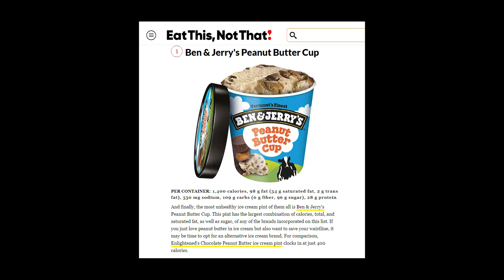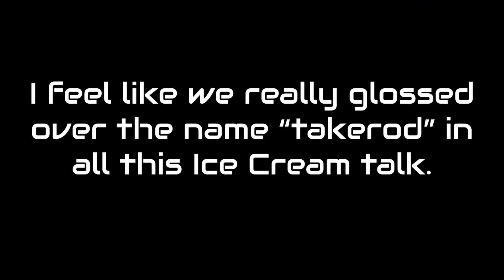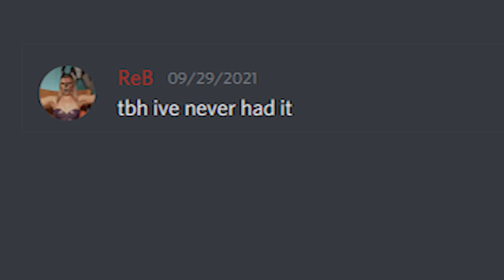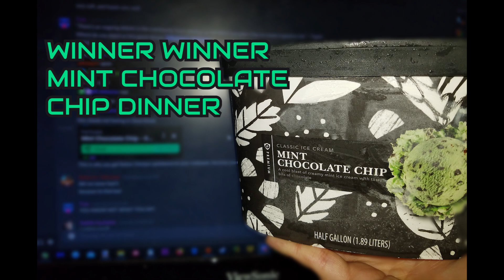Warframe - The Great Ice Cream Debate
Judge Reb Has Spoken. From Nintendo@Ten (09/29/21) with Taylor King.